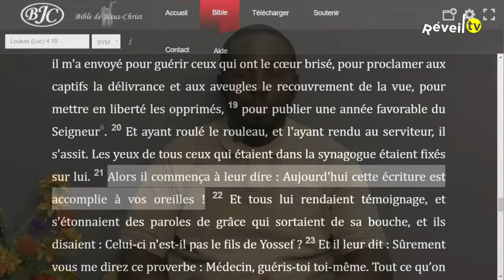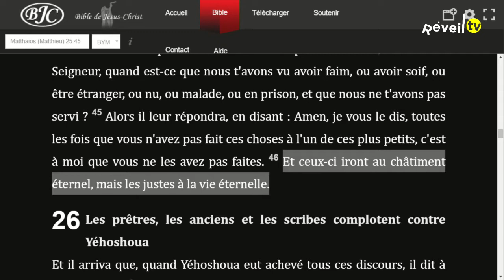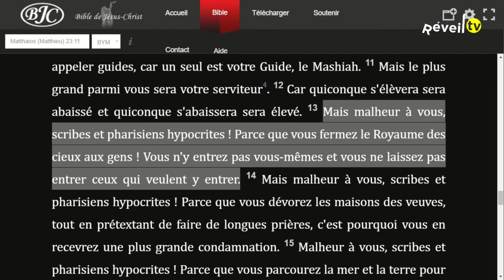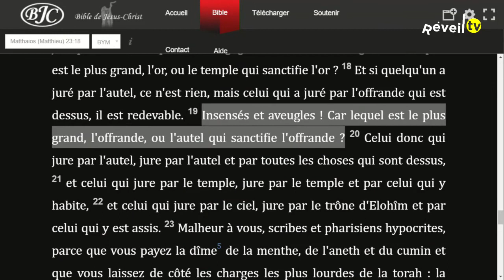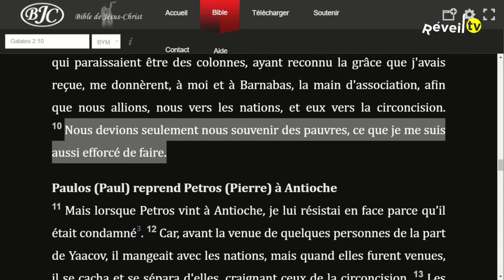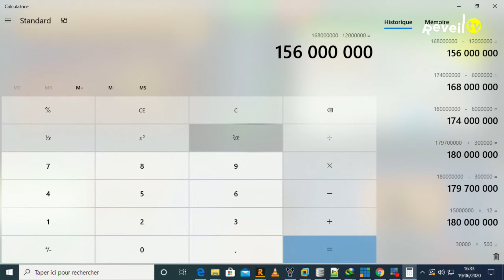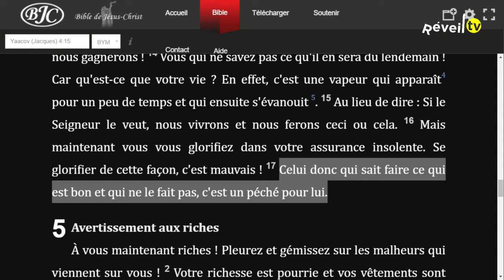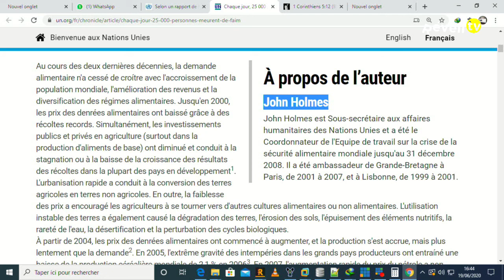Le SAINT-ESPRIT, esprit de compassion (Evrard M. 19-06-2020)